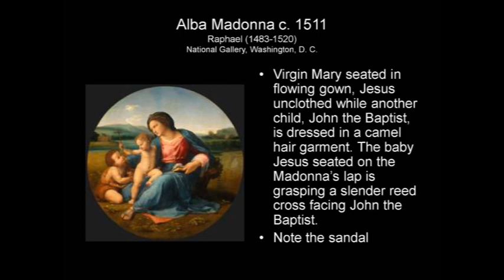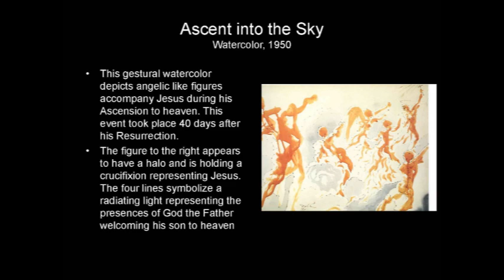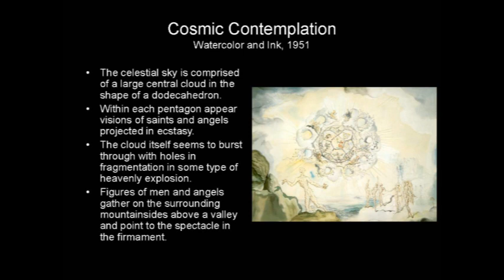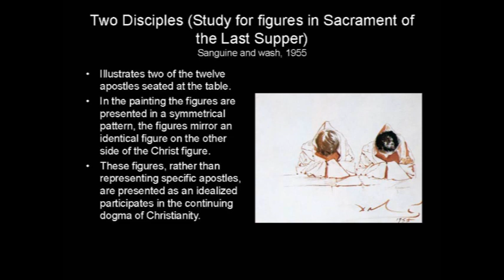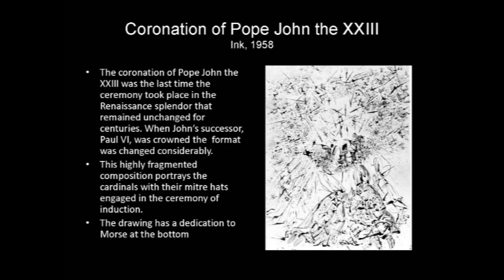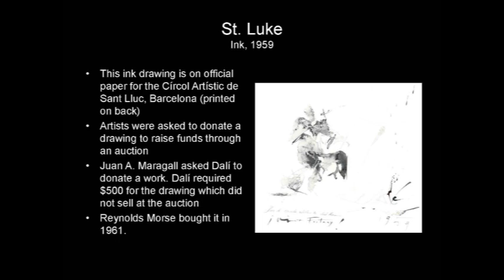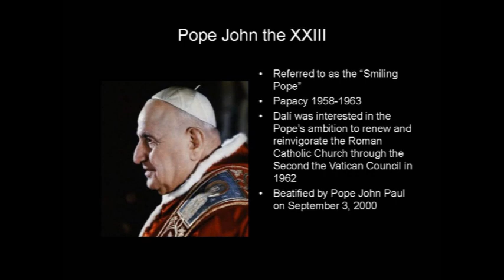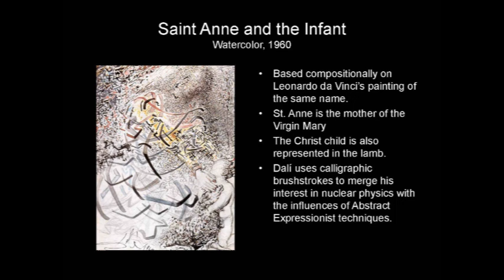Joan Kropf: 10 Late Period Dalí Drawings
Coffee with a Curator – Joan Kropf: "10 Late Period Dalí Drawings"